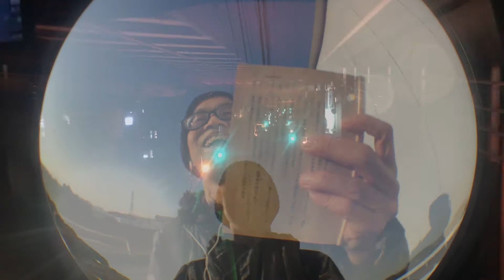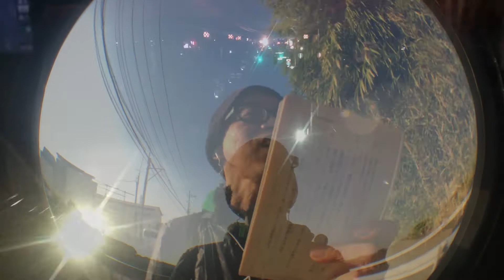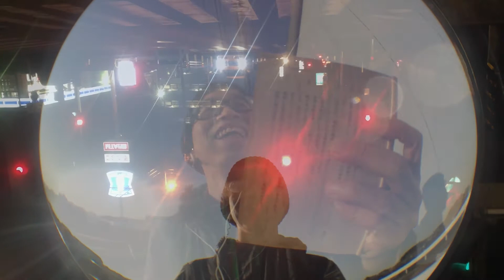ウィトゲンシュタインの成立しない事柄がマーケティングを成立させる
◆糸崎公朗ホビーチャンネル(カメラ・写真関連）

◆ Facebookやってます！

◆ 糸崎公朗の作品をネット販売しています